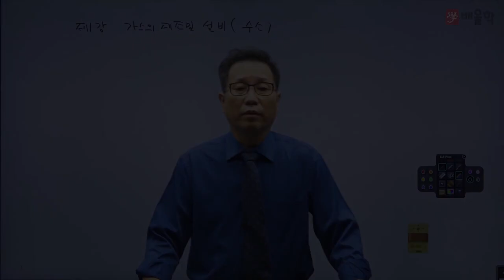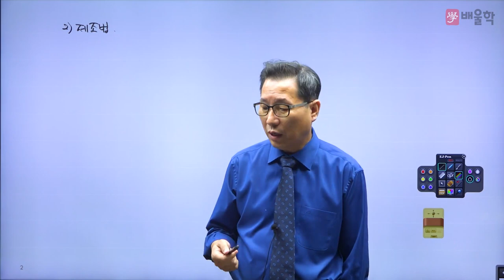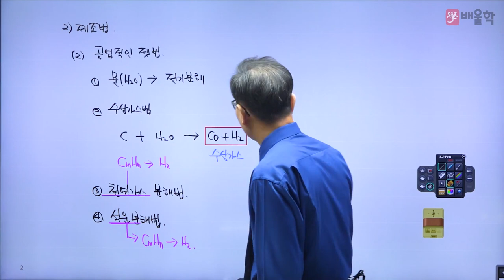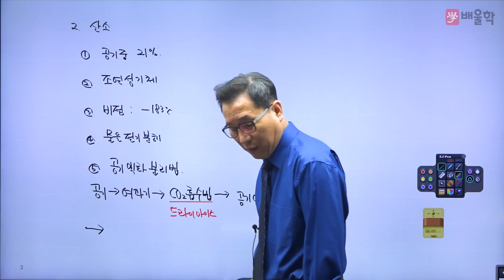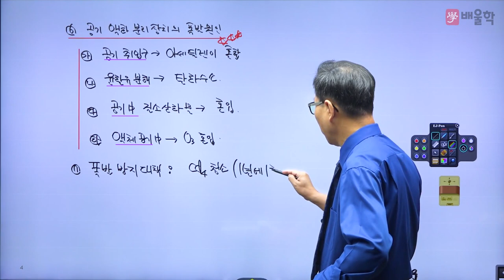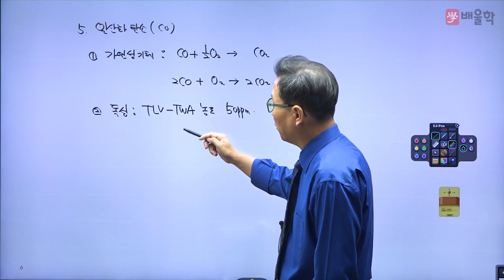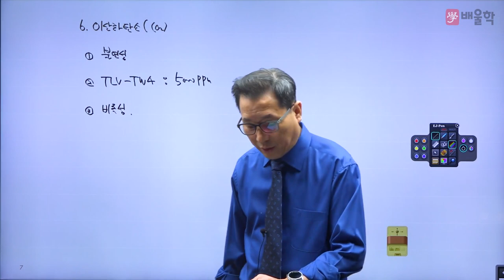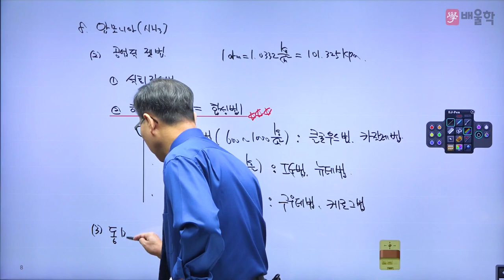[가스기능장 추천강의] 가스기능장 필기 2과목. 가스의 제조 및 설비 - 허판효교수님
[배울학 가스기능장 무료강의 가스기능장 필기 2과목. 가스의 제조 및 설비 - 허판효교수님]

가스의 신[GOD] 허판효 교수의 필기 기본이론 강의입니다.

32년의 강의+실무경력으로 다져진 허판효 교수님의 섬세한 강의로